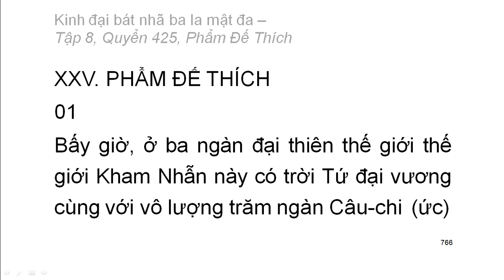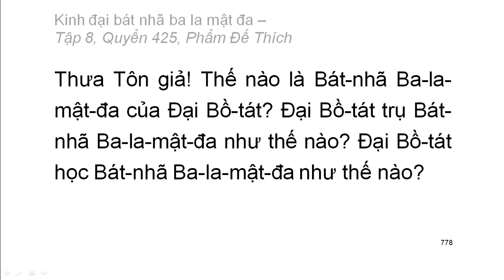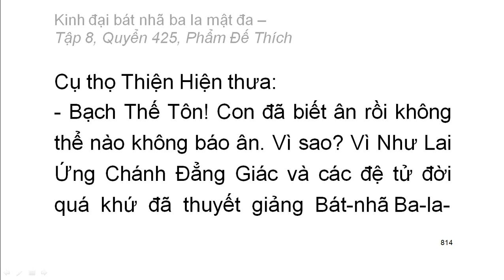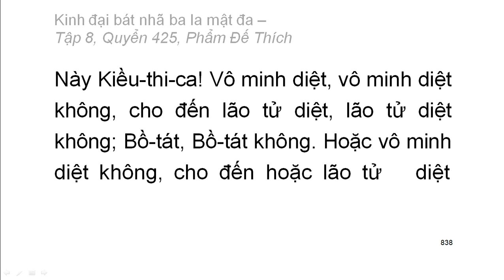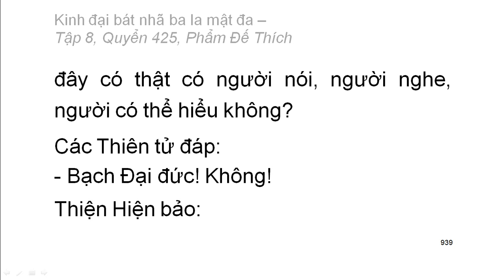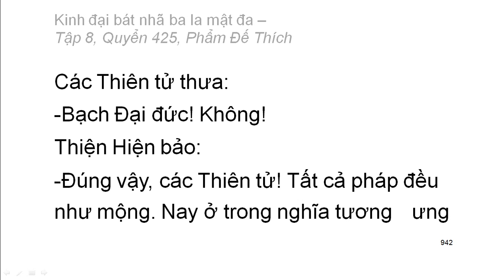600 quyển Kinh Đại Bát Nhã Ba La Mật Đa: Quyển .../600 (tiếp) (đọc lần 2)